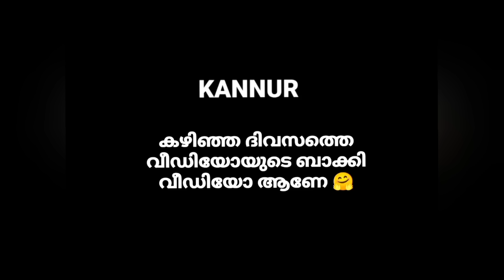ഇത്രയും സ്നേഹം ഉള്ളവരാണ് നമുക്ക് ചുറ്റും 😍🤗fotopeedika